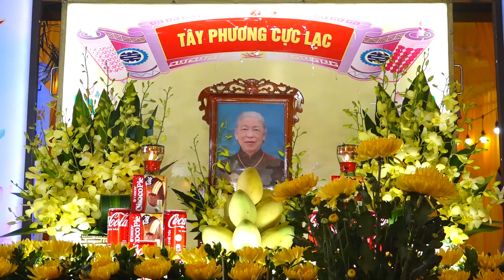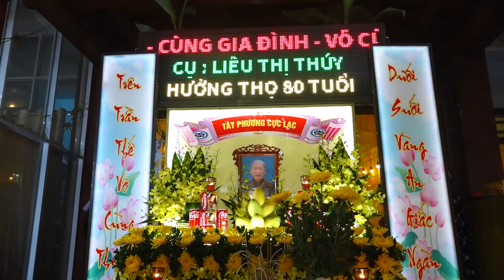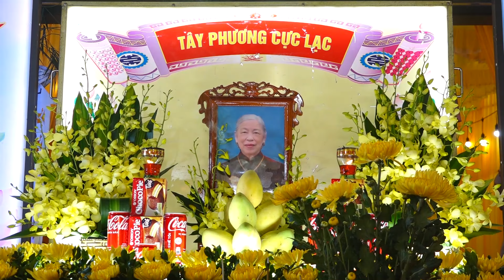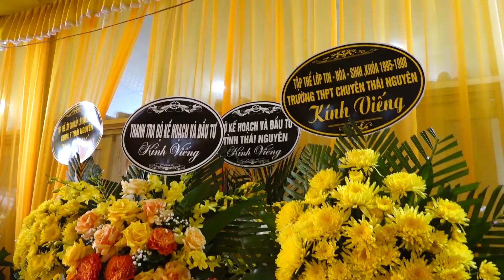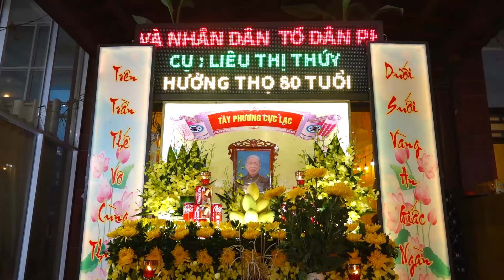LỄ TRUY ĐIỆU CẢM ĐỘNG CỤ LIẾU THÁI NGUYÊN